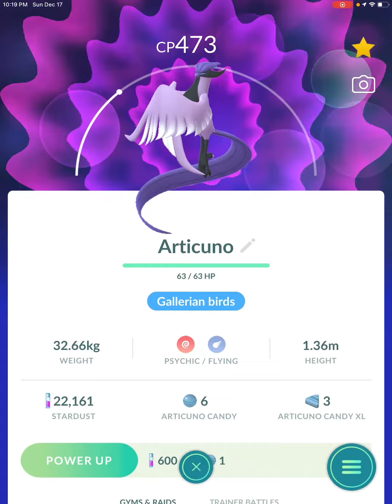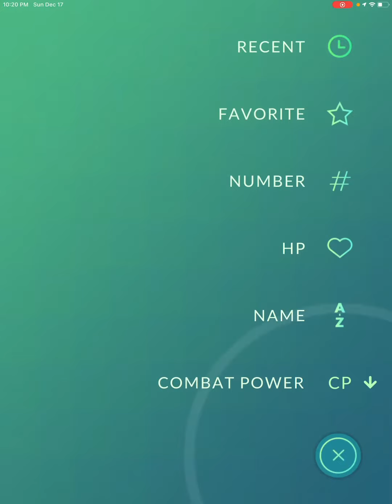I caught a Articuno in Pokémon go off of my incense